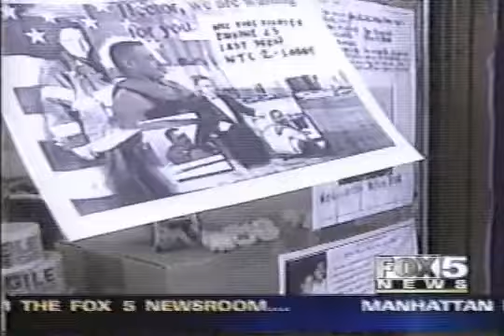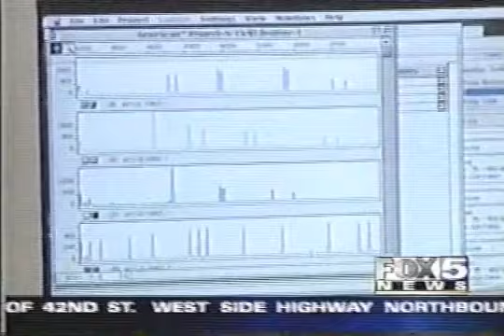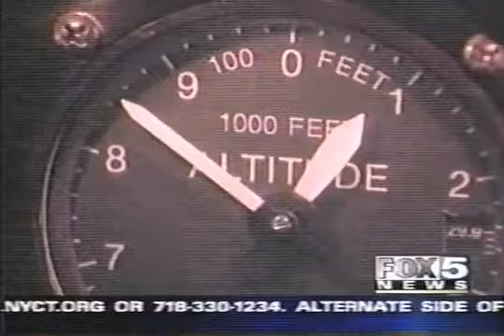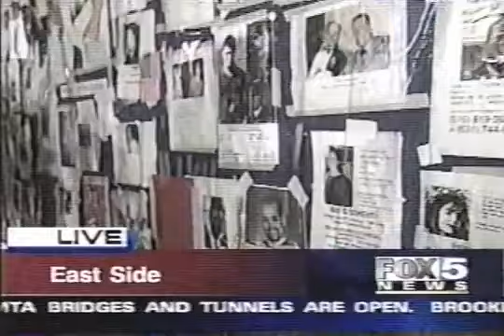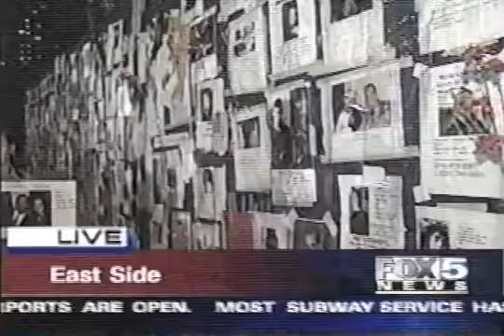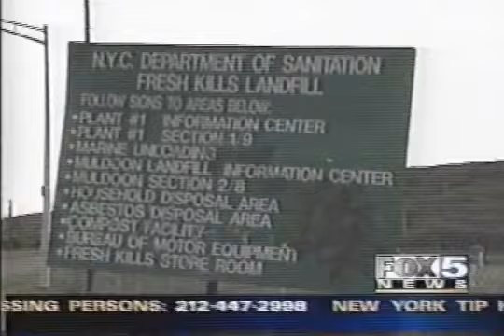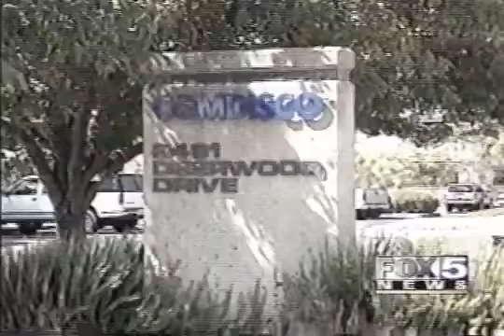9/11 - Various News Days After Sept 2001 - Part 1